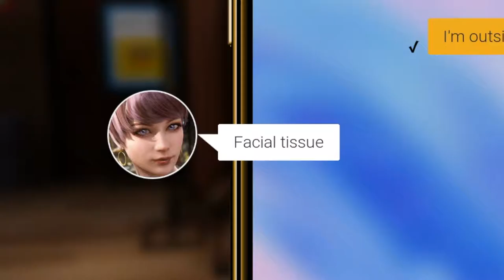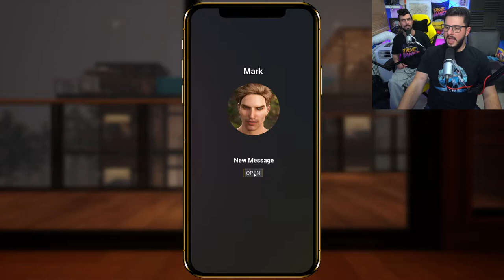We Buy Baby Powder For Hot Sweaty Women - Together BnB Let's Play Gameplay Part 4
Alright guys so this is the final part FOR NOW of our Together bnb early access series, we plan to return to this game int he future but to make things fresh we are going to switch up games and give you guys a taste of something else. hope you guys enjoy the hot sweaty women who for some reason tell us and think that is ok... like we were just trying to hit on you!